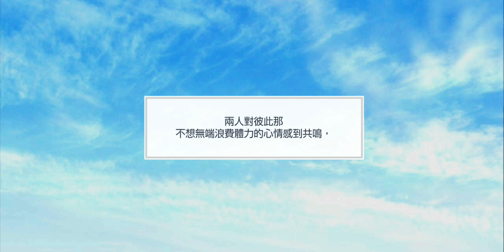【募戀英雄】2022/12/12 不想再多動一步了